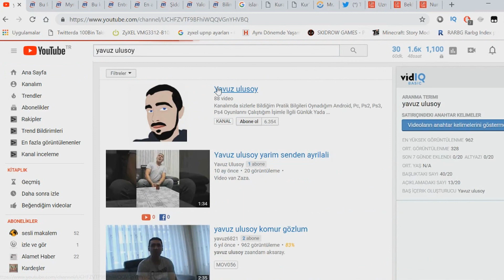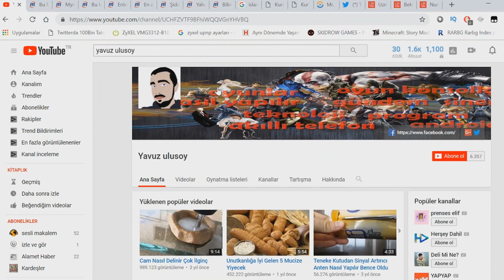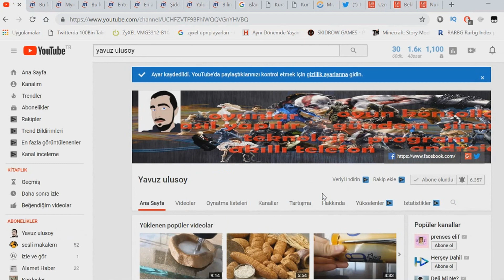ÇOK BASİT CEP TELEFONU VE KARTONDAN PROJEKSİYON NASILYAPILIR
ÖNERİLERİ VE GÖRÜŞLERİNİZ BİZİM İÇİN ÇOK DEĞERLİDİR YORUM BIRAKMAYI UNUTMAYIN. 👋👋👋👋👋

👍👍👍ÇOK BASİT CEP TELEFONU VE KARTONDAN PROJEKSİYON NASIL YAPILIR 👍👍👍

 Bu videomuzda karton kutu, cep telefonu ile çok basit evdeki malzemelerle nasıl projeksiyon yapabiliriz denedik ve gördük umarım beğenmişsinizdir.

projeksiyon cihazı yapımı
5 dakikada hallet
cep telefonu projeksiyon yapımı
cep telefonu projeksiyonu
deney
dıy kendin yap
el yapımı projeksiyon
en kolay projeler
ev yapımı
evde projeksiyon yapımı
homemade
how it's made
mobile phone projection
nasıl yapılır
projeksiyon nasıl yapılır
projektör
test
yavuz ulusoy
çok basit projeksiyon yapımı
evde projektör yapımı
projeksiyon cihazı nasıl yapılır